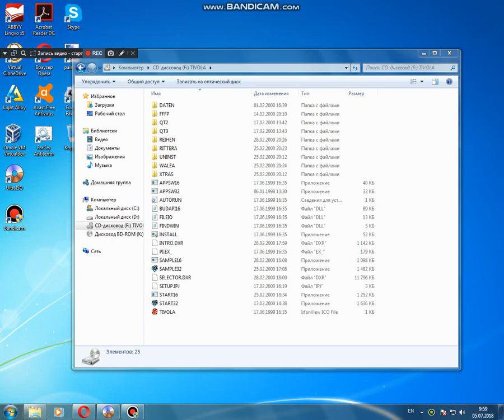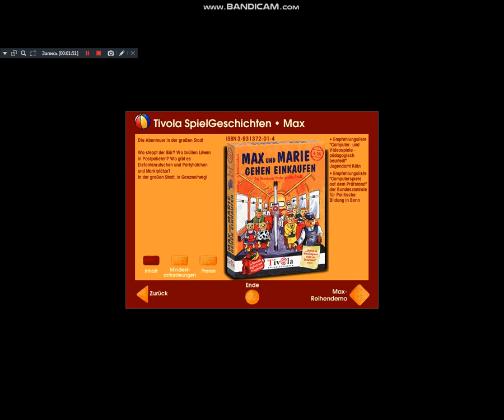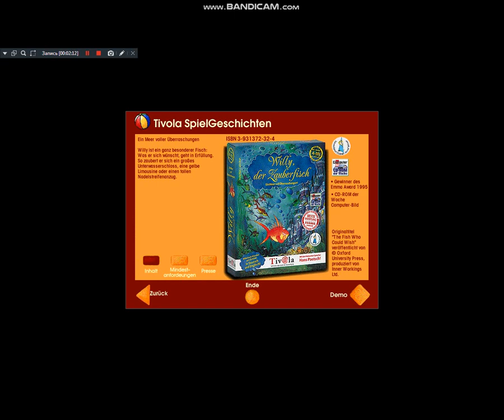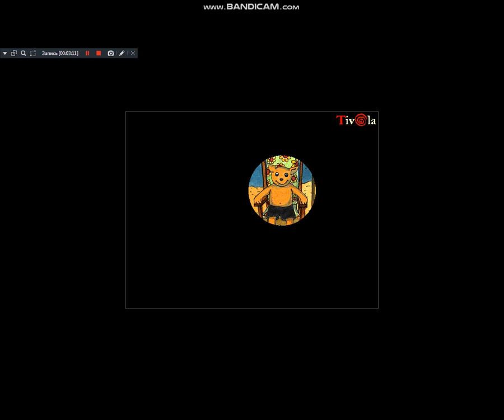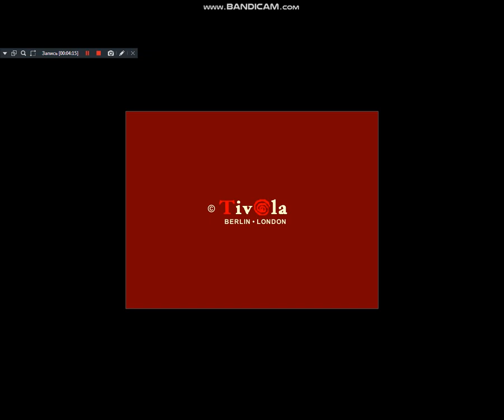CD-ROM: Tivola Demo 2000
The first discs with demo games from Tivola began to appear in 1995, after the release of the two games "Max and the Secret Formula" and "Max and Marie go shopping". These discs were included with every Tivola game and were released every months, until 2005. Until 2002, they were also published in English.